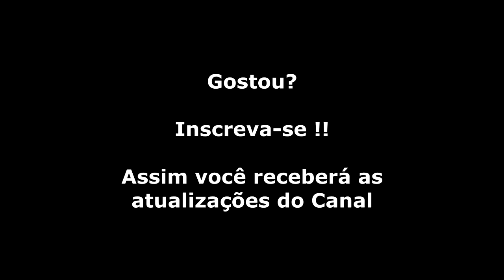Alien Syndrome (NES) Abertura + Gameplay Fase 1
Abertura e um rápido gameplay do game Alien Syndrome, desta vez na plataforma do NES.